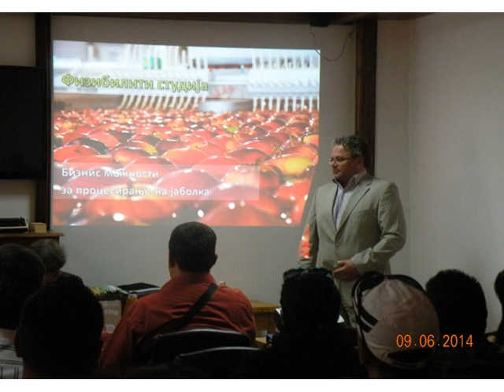Мали бизниси во Преспа